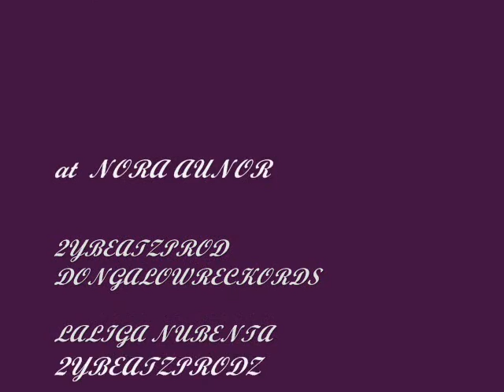LA LIGA 90 (sama sama)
2ybeatz productionz